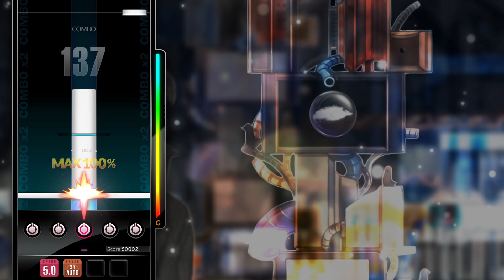[DJMAX RESPECT V] Remember - Lin-G 5B NM PERFECT PLAY 100.00%